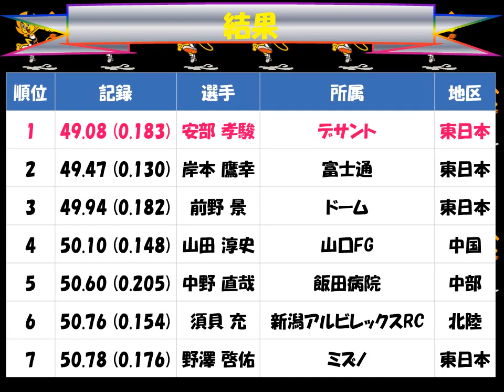全日本実業団対抗陸上競技選手権大会２０１７「男子４００ｍH」優勝：安部 孝駿（デサント）